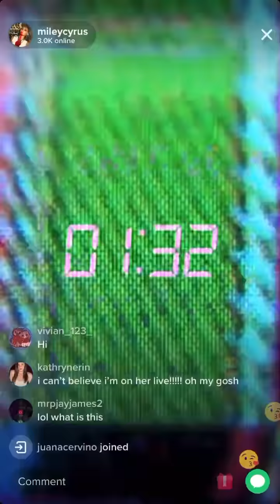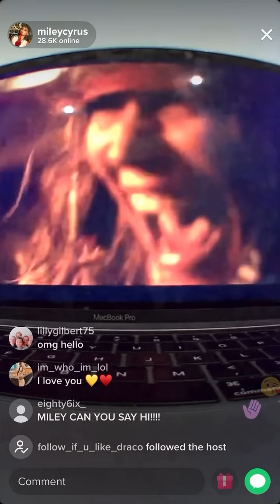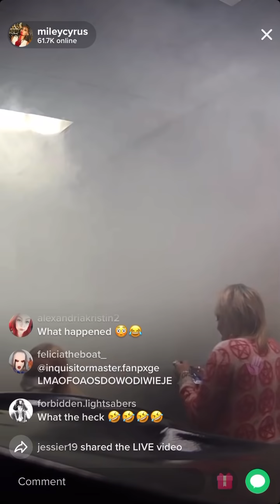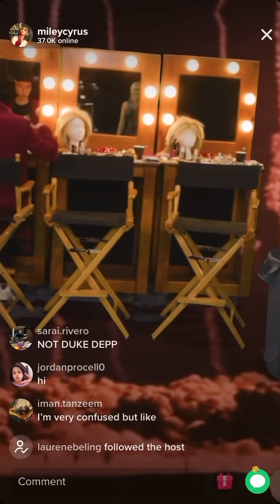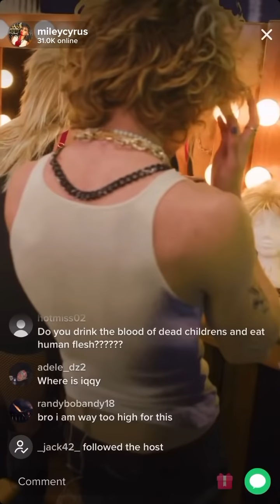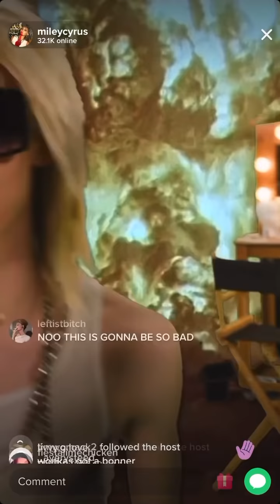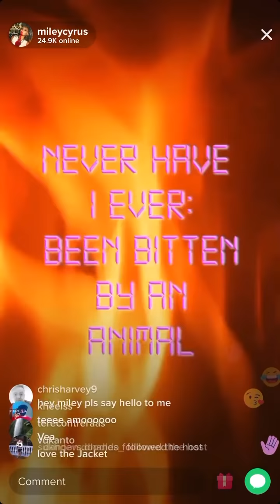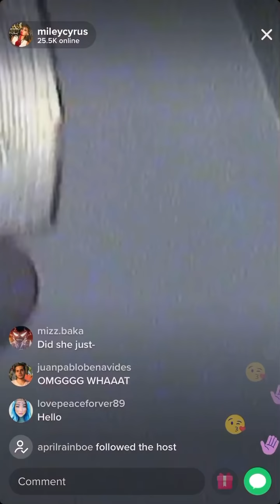Miley Cyrus live tiktok stream